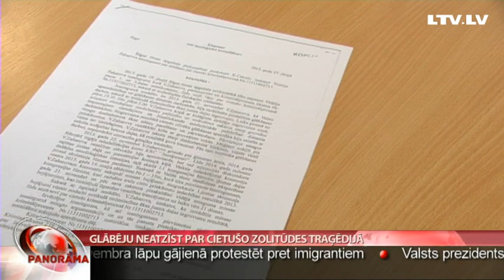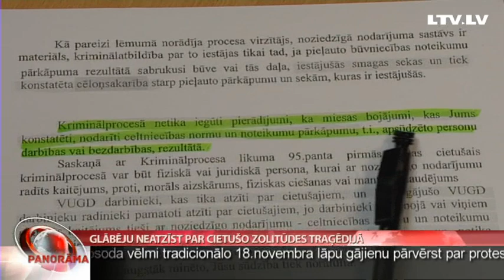Glābēju neatzīst par cietušo Zolitūdes traģēdijā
“Iznāk, ka pats vien biju vainīgs, ka piedalījos glābšanas darbos, ka kritu starp betona plāksnēm un sasitos.” Tā ironiski saka glābējs, vienīgais no 12 cietušajiem ugunsdzēsējiem, kurš nav atzīts par cietušo Zolitūdes kriminālprocesā. Kā norādījusi prokuratūra, Vitālijs Zaharovs miesas bojājumus guvis, veicot dienesta pienākumus, nevis nogruvuma dēļ. Stāsta Judīte Čunka.